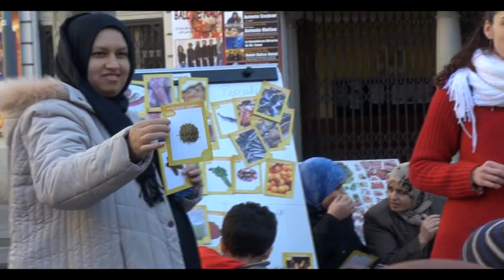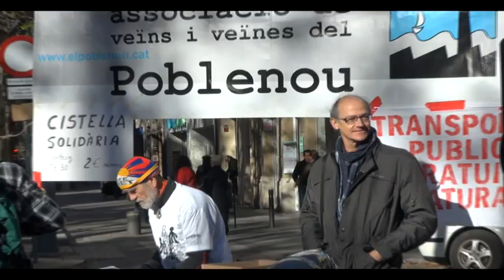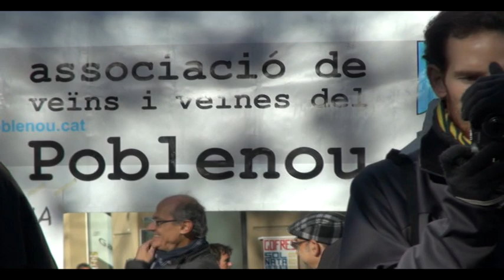APROPEM-NOS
LA GENERALITAT INCOMPLEIX EL CONVENI SIGNAT AMB EL PLA COMUNITARI 'APROPEM-NOS'
Apropem-nos és una xarxa d'entitats i serveis amb més de 10 anys d'implantació al barri del Poblenou que, sota la forma de pla comunitari, té per objectiu fomentar i enfortir la convivència entre els veïns i veïnes sigui quina sigui la seva procedència i donar resposta a necessitats en l'àmbit formatiu, laboral i jurídic. Apropem-nos porta a terme accions d'acollida, de sensibilització, de participació comunitària i d'inclusió social. Aquestes accions comporten un gran enriquiment cultural i humà, i a la vegada representen un treball de contenció i prevenció de conflictes. La tasca que fa Apropem-nos és possible gràcies al suport associatiu de moltes entitats i al treball voluntari de moltes persones, però econòmicament se sustenta en les subvencions de la Generalitat de Catalunya i l'Ajuntament de Barcelona. La Generalitat no ha pagat part de les subvencions concedides per al 2010 ni la totalitat de les concedides per al 2011. A tot plegat se suma la incertesa de no saber quin tipus d'ajudes estan disposats a donar per al 2012 tant la Generalitat com l'Ajuntament.

Podríem pensar que les Administracions, amb els seus mitjans, assumiran la responsabilitat i els serveis que fins ara feien entitats i projectes socials com Apropem-nos. Però, en temps de retallades i privatitzacions de serveis públics, no serà així, per manca de voluntat política i perquè es necessitarien molts més recursos per fer la mateixa feina. Per tant, ens trobarem en un context de forta crisi on els que més ho necessiten són els que menys protecció social tenen. Això comporta una fragilitat social fàcilment manipulable, de la qual es culpa en part als immigrants, i també que prosperin actituds i manifestacions de xenofòbia i racisme que afecten greument la convivència. Hem d'entendre que immigrants i no immigrants, gent treballadora que vivim del nostre sou o la nostra pensió, aturats...estem a la mateixa trinxera. A l'altra, hi ha el poder financer i econòmic i determinades polítiques. No perdem de vista, doncs, que és aquí on hem d'enfocar les nostres reivindicacions.

No és d'estranyar que, davant d'aquest escenari, s'aposti per mesures repressores, en lloc d'enfortir un pla de prevenció que identifiqui les causes de la crisi en la desigualtat i la injustícia. No entenem la benevolència amb què es tracten casos de corrupció, d'especulació i d'evasió de capitals mentre s'actua amb duresa amb els qui perden el seu habitatge, per posar un exemple. Demanem als poders polítics que estiguin al servei del poble i que valorin molt bé el que pot representar abandonar projectes socials com el d'Apropem-nos. Seria una injustícia fer-ho. I les conseqüències amb què ens podem trobar són polaritzar cada cop més la societat, trencar la seva cohesió i crear més marginalitat.